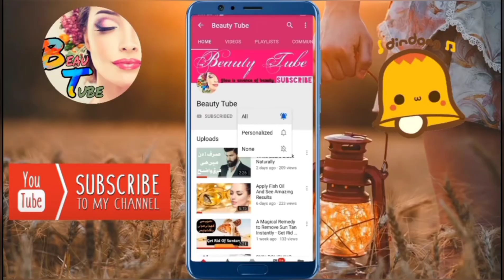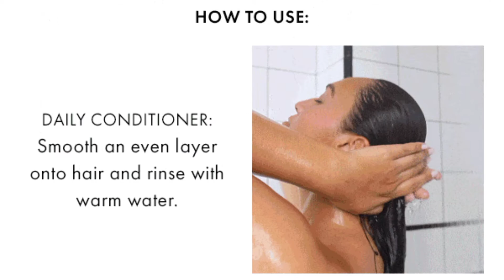Hair Washing Hacks That Will Save Your Hair,99% People Use Hair Conditioners WRONG! _ ||How to Use??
Hi Beautiful! I've accumulated so much knowledge about washing hair over the years of being a hairdresser. I want to share all that knowledge with you today so that you can have healthier, happier hair :)

SHOP PROJECT X SHAMPOO xu0026 CONDITIONER ▷

Research says that most people are still using conditioners absolutely wrong and are totally missing out on the best benefits of conditioners in the process. In today's video will will talk about How to Use Hair Conditioners Correctly xu0026 hair Hacks to help you get beautiful hair!

 Hair Washing Hacks That Will Save Your Hair , bradmondo , hairdresser reacts , bradmondonyc , brad\u0026eric , how to wash your hair , how to shampoo your hair , how to condition your hair , shampoo and conditioner review , project x shampoo and conditioner review , glitterati , xmondo , how to shampoo your hair correctly , how to shampoo your hair with waves , healthy hair , hair care tips , hair care , 5-minute crafts , life hacks , hair color , washing hair , dry shampoo , hair tricks , hair tips
Amazing Food Cutting and Processing Machines. Fast Workers Cutting MEAT xu0026 CRAB Fastest Skills Video 2017, new compilation.
Amazing Food Cutting xu0026 Processing Machines, Fast Workers Meat Cutting Satisfying Video Food Machine new inventions.
Amazing Food Cutting xu0026 Processing Machines, Oddly Satisfying PIZZA Video New Meat Cutting Machines, best compilation.
Amazing Food Cutting xu0026 Processing Machines, Awesome People Fast Workers New Invention Food Machines. Food processing is the transformation of raw ingredients, by physical or chemical means into food, or of food into other forms. Food processing combines raw food ingredients to produce marketable food products that can be easily prepared and served by the consumer. Food processing typically involves activities such as mincing and macerating, liquefaction, emulsification, and cooking (such as boiling, broiling, frying, or grilling); pickling, pasteurization, and many other kinds of preservation; and canning or other packaging. (Primary-processing such as dicing or slicing, freezing or drying when leading to secondary products are also included.)
A machine is a tool containing one or more parts that uses energy to perform an intended action. Machines are usually powered by chemical, thermal, or electrical means, and are often motorized. Historically, a power tool also required moving parts to classify as a machine. However, the advent of electronics has led to the development of power tools without moving parts that are considered machines.
Fast workers compilation 2017 god level really fast.Enjoy some of the fastest workers in the world ever. Master class from the professionals. Cutting and cutting with incredible speed and dexterity, while not adding the meat of their own fingers. These people are level 80, Wizards and professionals with a capital letter.